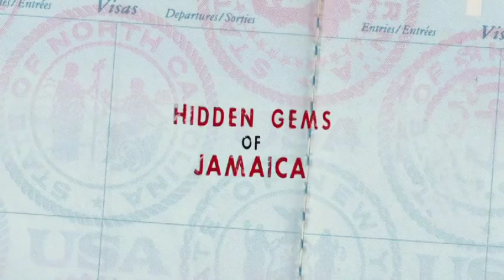Meet the People: Hidden Gems of Jamaica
A majority of the tourists that come to Jamaica end up landing in Montego Bay or Ocho Rios or Negril and then you know what happens? And they may never leave the resort. But if you want to experience Jamaica, like the locals. Then you've got to meet the people.

In Port Antonio or "Porty," you'll find great beaches, great service, great food and no crowds. But that's just the start. If you're interested in art, music, any sort of culture-any sort of cooking-you just ask the Jamaican tourism board. They have an innovative program that actually pairs you with a local artist, artisan, chef or craftsman to share with you their skill.

Find out more in Peter Greenberg's last Hidden Gems of Jamaica.